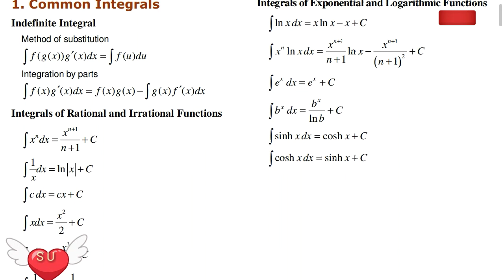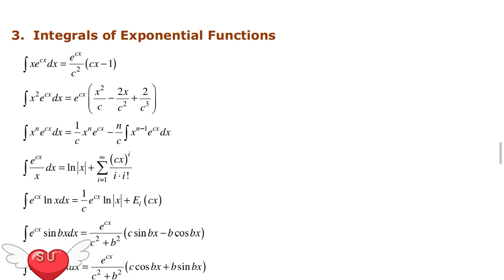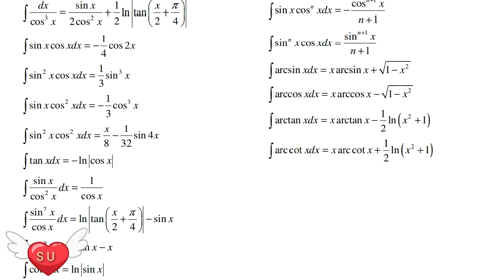PGTRB Maths- important formula Integral unit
Basic formula of integral function